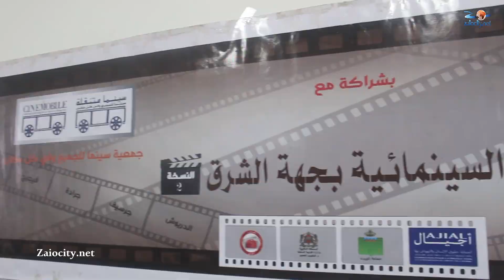قافلة سينيمائية بدار البر بزايو